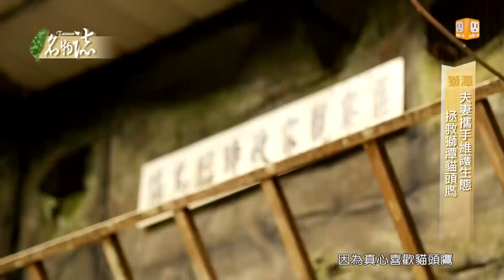20140129【台灣名物誌 GiftTaiwan】第三十二集 苗栗獅潭 無籽桶柑皮薄多汁 號稱總統級伴手禮 part2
獅潭位於苗栗縣的中部，全鄉有五分之四的面積為三百至九百公尺的山地，土地開發受到嚴格限制，因此保留著最原始的自然環境。日夜溫差大的氣候，讓獅潭的農產豐富，像是清涼退火的仙草，就是這裡代代相傳的「烏金」，其他像甜度高、纖維細緻、皮薄汁多的總統級桶柑，甚至連歐洲來的月桂，也變成在地特色。本集《台灣名物誌》將帶大家來看看最當紅的獅潭名物。